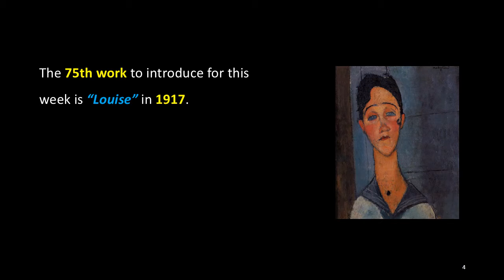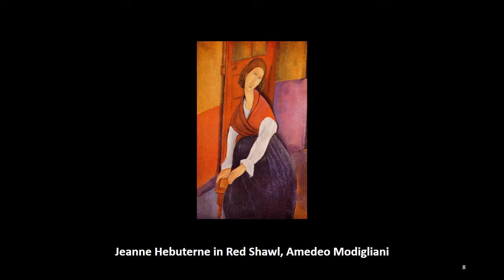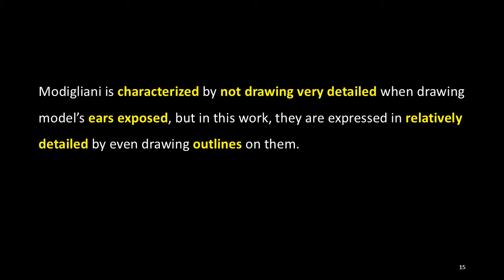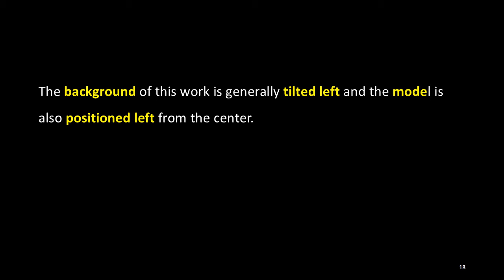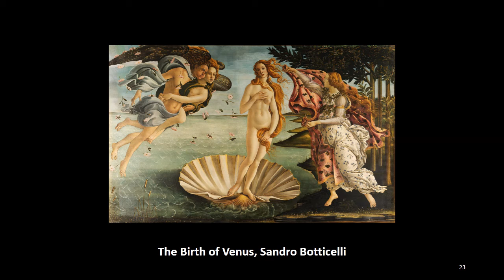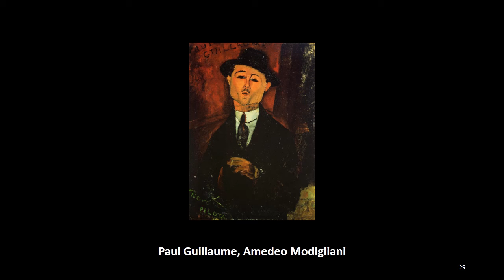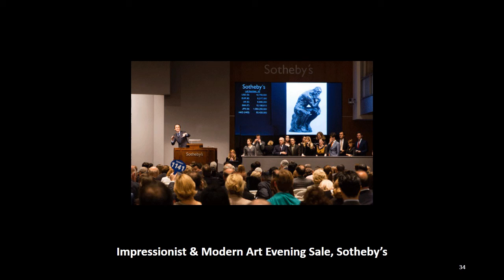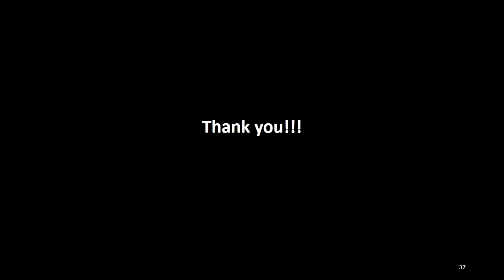The Works by Amedeo Modigliani: 75. Louise (1917)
The 75th work to introduce for this week is “Louise” in 1917.

This work is an expressionist style portrait and an oil painting on a canvas with the size of 55 x 43.8 cm, and held in private collection.

The year of 1917, when Modigliani painted this work, was the year he met his last lover, Jeanne Hébuterne, the time in which he began his peak period of his own unique style in his short life.

This work painted at this time reflects Modigliani's various unique styles, and although the identity of the model is not exactly known, the name of the model can be guessed from the title of the work, “Louise”. Modigliani's distinctive styles in this work are almond-shaped eyes, elongated face and neck, and Modigliani's genius talent for portraying the model's personality and character in his paintings can also be seen.

Because of the short hair, the model might be seen as a male at first glance but can be seen as a female through a necklace on her neck. Models have very elongated face and neck, and her short hair has the effect of making them look longer. In addition, the model's eyebrows, which have almost the same curves as the model's eyes, give a very unique feeling.

The model's eyes, which almost seem to be empty and through which the background behind can be seen, adding blurry pupils, look gloomy, and such feeling can also be seen in Modigliani's other works of this period.
Modigliani is characterized by not drawing very detailed when drawing model’s ears exposed, but in this work, they are expressed in relatively detailed by even drawing outlines on them.

In addition, this work, using a lot of blue tones, gives overall gloomy feeling and these tones make the model more gloomy, and it's also reminiscent of the works of Picasso's Blue Period.

The background of this work is generally tilted left and the model is also positioned left from the center. In such case, unlike other Modigliani’s paintings, which generally balance the composition by biasing other elements to the right, these elements do not exist in this work.

Modigliani's unique painting styles such as elongated face, neck and body of the model, can be considered to have originated from the influence of Italian art that he studied in his hometown of Italy before moving to Paris. He had a lot of knowledge of Italian art and was also influenced by many Italian Old Masters.

The examples of works that can see his influence are “The Birth of Venus” by Sandro Botticelli and “The Madonna with the Long Neck” by Parmigianino.

With this influence, Modigliani, who moved to Paris, gradually established his own unique painting styles, being influenced by African art, including African sculptures, Cubism, and the sculptor Constantin Brâncuși he met in 1909.

The first owner of this work was Léopold Zborowski who became Modigliani's art dealer after his relationship with Paul Guillaume ended. Zborowski was introduced to Modigliani by Moïse Kisling, and Modigliani painted several portraits of Zborowski and his wife Anna.

This work was sold at Sotheby’s Impressionist & Modern Art Evening Sale auction on November 3, 2008, and is now in private collection. It was restored for this auction and a dark oxidated varnish layer was removed.

(More)